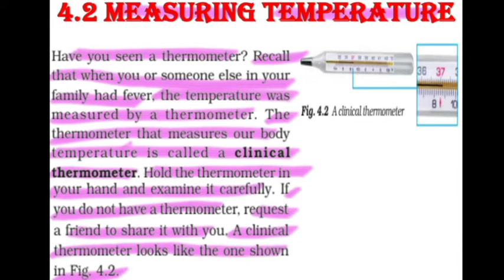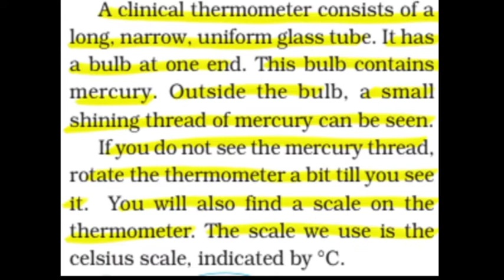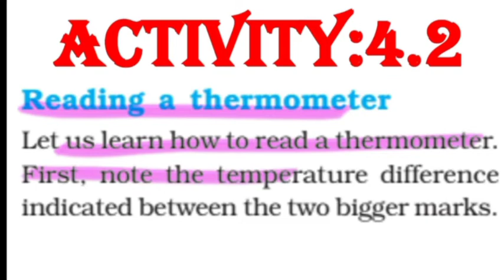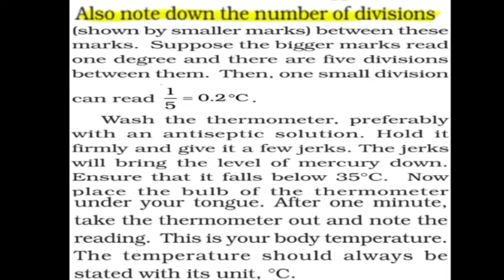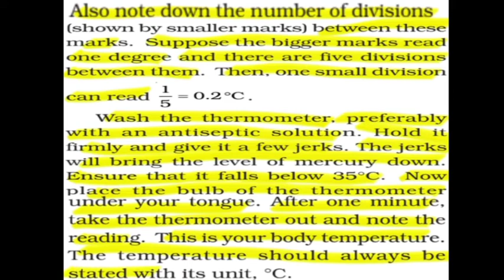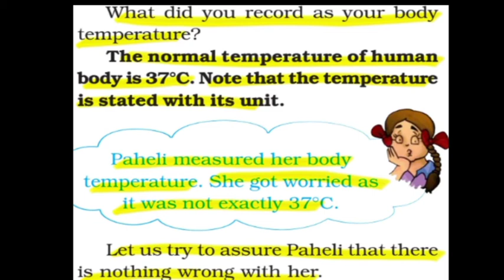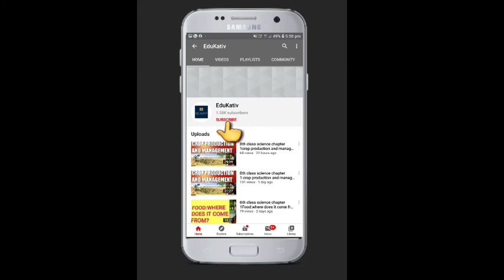Heat |7th class science chapter 4|ncert |hindi explanation |part 2